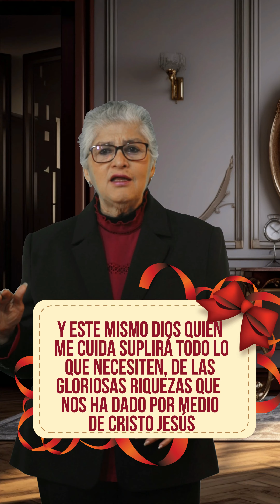𝗘𝗹 𝗺𝗲𝗷𝗼𝗿 𝗰𝗼𝗺𝗶𝗲𝗻𝘇𝗼 - Cada día en Su Presencia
Devocional Cristiano
Texto original: Charles F. Stanley